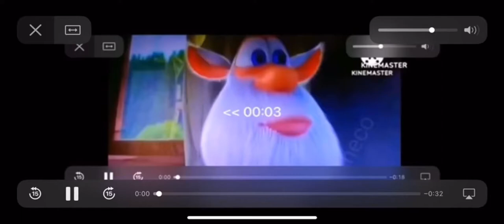I Hate G Major 18 TERA MORE